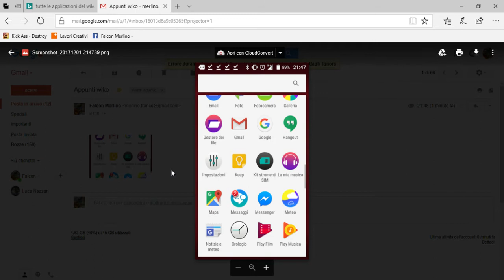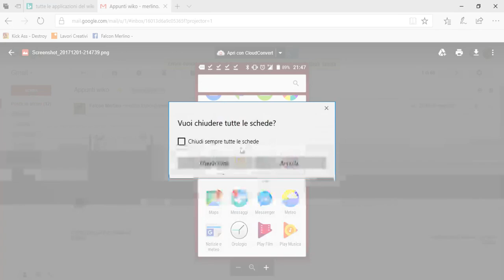Applicazione APPUNTI (NOTE) sul WIKO